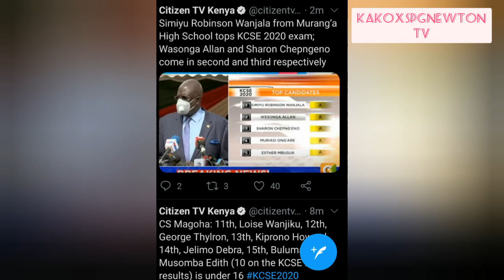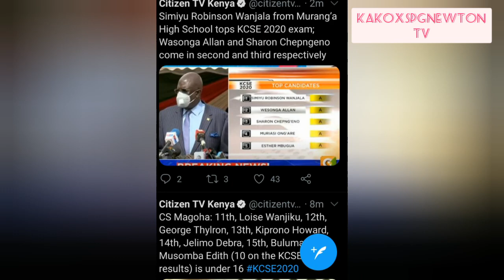Top 10 KCSE candidate in 2021 exams Results Released Today by Cs Magoha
kcse result 2021
Top candidate in KCSE 2020 Countrywide!

Simiyu Robinson Wanjala from Murang'a High
kcse result 2021

CS Magoha: 893 candidates scored A plain. 223 candidates with special needs have obtained C+ & above. The most improved candidates are Cheruiyot Dennis, 190 in KCPE, B- now, Maluti Tom, 199 in KCPE, B- in KCSE, Kiptis Charity, 151 in KCPE, C+ in KCSE